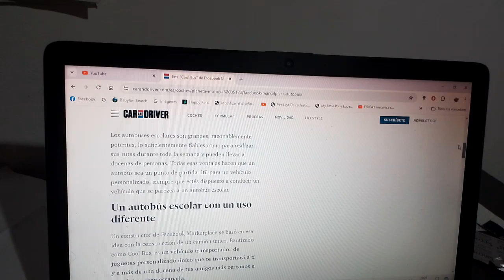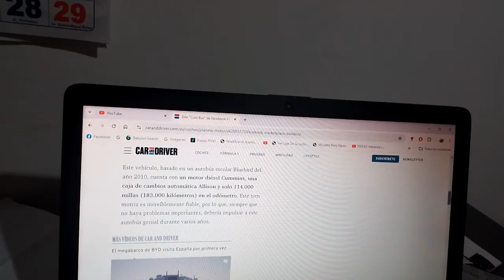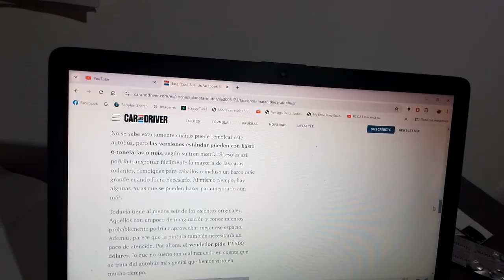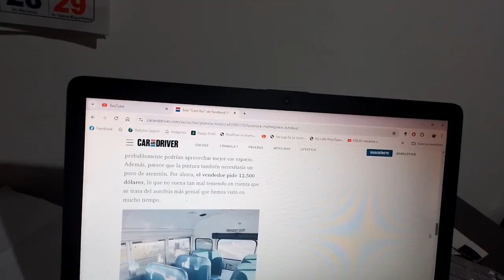En venta este "Cool Bus" en Facebook Marketplace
Este es un antiguo autobús escolar modificado y es el vehículo de fiesta definitivo